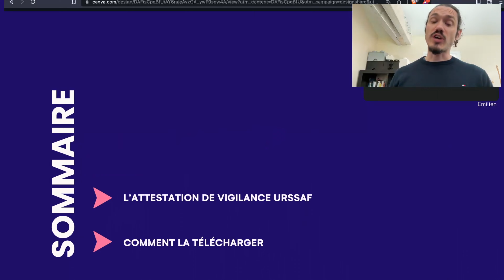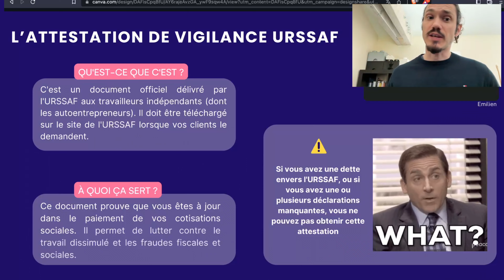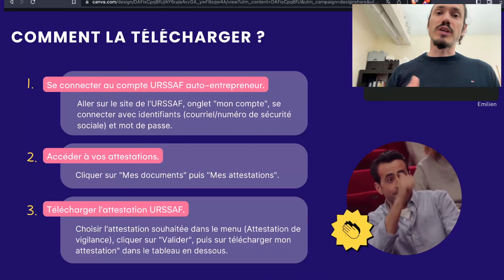Comment obtenir l’attestation de vigilance URSSAF auto entrepreneur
L’attestation de vigilance URSSAF est un document officiel délivré sur le site de l’URSSAF servant prouver qu'on est à jour dans la déclaration et le paiement de ses cotisations sociales auto entrepreneur.

00:00 - INTRO
00:17 - SOMMAIRE
00:25 - L'attestation de vigilance URSSAF - Qu'est-ce que c'est ?
00:43 - À quoi ça sert ?
01:15 - Comment la télécharger ?